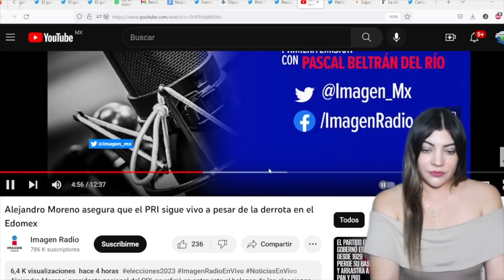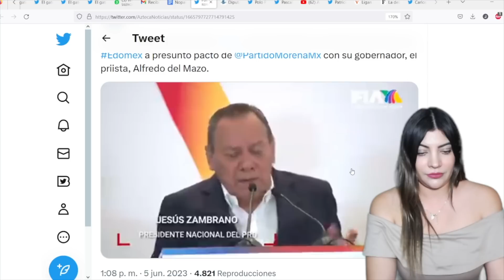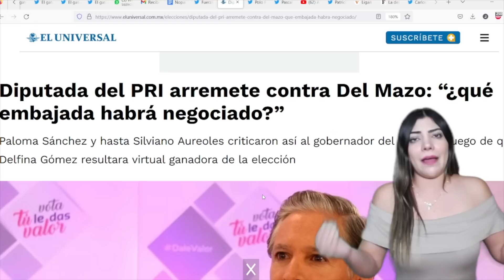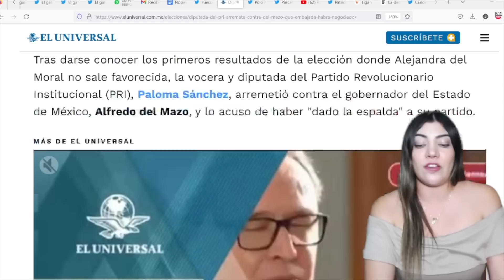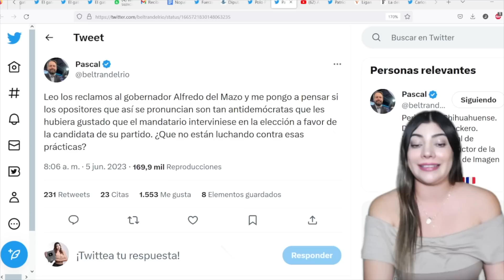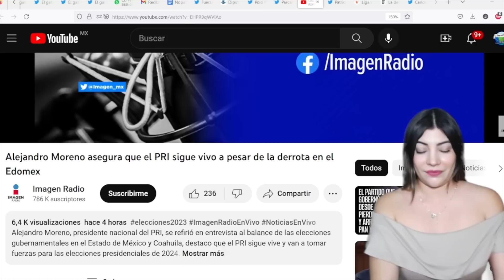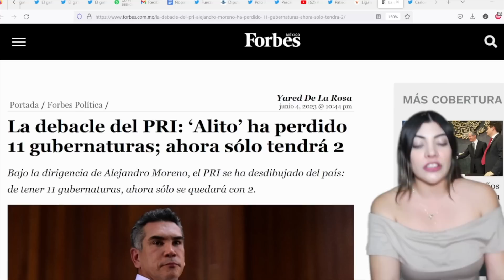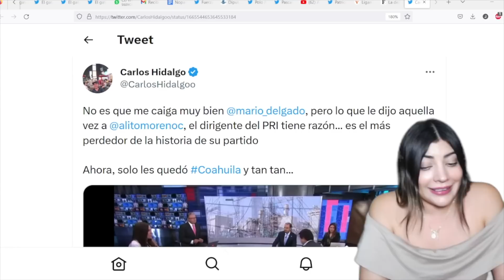PRIISTAS REVIENT4N A ALFREDO DEL MAZO! 😱 SE PELO CON 5 MIL MDP!